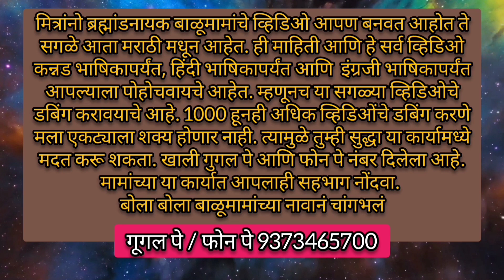Balumama Krupa episode - 1034|,बाळूमामाच्यानावानंचांगभलं, बाळूमामा, Maharashtra, New York#trending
भक्तांना माझा सविनय नमस्कार,
ब्रम्हांडनायक श्री बाळूमामांच्या नावानं. चांगभलं...🙏🙏🙏🙏🙏💐💐💐💐💐..!
       आपण सुरू केलेल्या या कार्यात आपण ही सहभागी होऊ शकता...
गूगल पे/ फोन पे नंबर 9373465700

       मित्रांनो 1000 भाग संपले आता संपले म्हणण्यापेक्षा 1001 भागापासून नवीन दिशेने प्रवास सुरू झाला असं म्हटलं तर वावगं ठरणार नाही. मित्रांनो मागं वळून बघताना मला खूप म्हणजे खूप काही आठवत आहे बरच काही सांगायचं आहे बरच काही बोलायचं तुमच्याबरोबर आपण एकदा युट्युब लाईव्ह करू आणि त्यातून संवाद साधणार आहे मी तुमच्याबरोबर आणि त्यावेळी आपण खरोखर प्रत्यक्ष बोलू तुमच्याशी बोलायला मला खरंच खूप आवडेल. कारण मित्रांनो माझ्या प्रवासाचे तुम्ही साक्षीदार आहात. अनेक अडथळे आले अनेक संकट आली आणि हे सर्व तुम्ही प्रत्यक्ष पाहिलेले आहात आणि माझ्याबरोबर किंचित अनुभवलेलं सुद्धा आहात या प्रवासादरम्यान खूप मेहनत घ्यावी लागली खूप कष्ट करावे लागले आणि खूप मजा आली हा प्रवास तितकाच मनोरंजक तितकाच कष्टदायी होता पण माझ्याबरोबर होते एक ताकद एक शक्ती ती म्हणजे साक्षात ब्रम्हांडनायक श्री बाळूमामा... देवा तुमचे उपकार मी कसे पडू हे माझं मलाच कळत नाही कारण इतक्या सगळ्यातून तुम्ही या कार्यास ते माझे निवड केला आणि मला तुमच्यासाठी काहीतरी या आयुष्यात करण्याचे संधी दिला खरोखर हीच गोष्ट माझ्यासाठी खूप म्हणजे खूप महत्त्वाची आहे. तेव्हा तुम्ही माझ्या पाठीशी होतात तुम्ही मला साथ दिला तुम्ही सगळ्या गोष्टी जुळवून आणला तुम्ही हे सर्व केलं आणि मी तुम्ही आदेश दिल्याप्रमाणे पुढे चालत राहिलो पाय टाकत राहिलो आणि खरंच केवळ आणि केवळ तुमच्या साथीमुळेच मी हे सगळं करू शकलो देवा या जन्मी तरी मी तुमचे हे उपकार फिटणार नाही. एखाद्या वाटेने जायचं नसेल तर त्या वाटेला अनंत अडचणी निर्माण करून मला त्या वाटेला जाऊ नको असं सांगणारे तुम्ही देवा, एखाद्या व्यक्तीशी हितगुज करायचं नसतील तर त्याला कुठून तरी काहीतरी अडचण निर्माण करणारे तुम्ही देवा आणि एखादा चुकीच्या मार्गाकडे मला जाताना त्या मार्गातून मधूनच परत आणणारे तुम्ही देवा मला खूप काही दिले देवा तुम्ही.. अजूनही बरच काम करायचे इच्छा आहे देवा भरपूर काम करायचे इच्छा आहे फक्त न फक्त तुमच्यासाठी! या भूतलावर तुम्ही आहात याचे क्षणाक्षणाला परिषदेत आहात तुम्ही देवा खरंच याहून दुसरं भाग्य आमचं ते काय! तुम्हीच म्हटला आहात की ह्या जगात झाडे ज्यावेळेला उभ्याने पडेल तेव्हा मी नाही असं समजा आणि तुमचं ते वाक्य खरोखर आहे याचे प्रचिती वारंवार येते. मला अडचण आल्यानंतर खरंच मी तुम्हाला आठवत होतो कारण तुम्हालाही हे काम करताना अनंत अडचणी  आल्या होत्या. तरीही अखेरच्या श्वासापर्यंत तुम्ही हे काम करत राहिला देवा आणि तसंच मला ही करायचंय..
. अगदी अखेरच्या श्वासापर्यंत!
                         पण एक मागणं आहे  देवा तुमच्याकड... तुमचे कार्य मी करत आहे ह्या कार्यासाठी मला कुणाकडे हात पसरायला लागू नयेत एवढीच माझी इच्छा पूर्ण करा देवा!